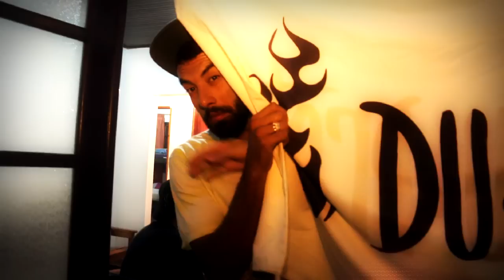Liberte-se: Sununga Good Times